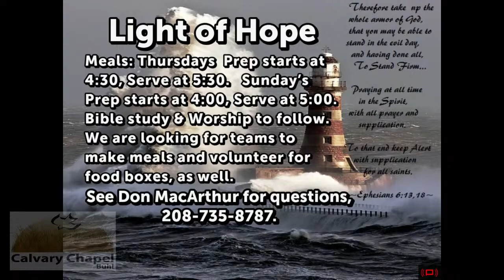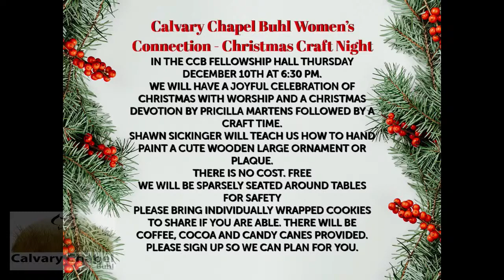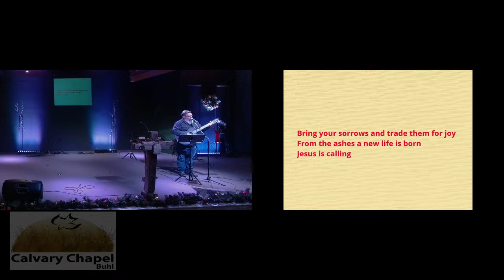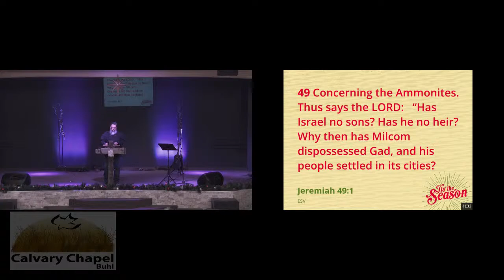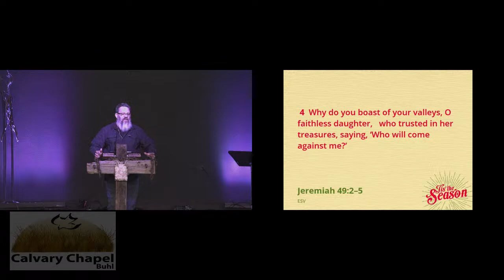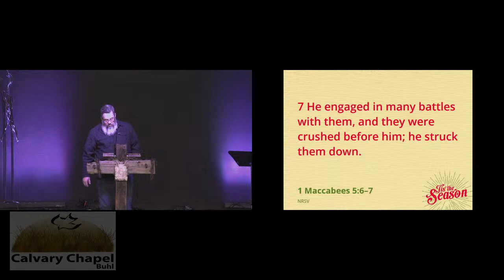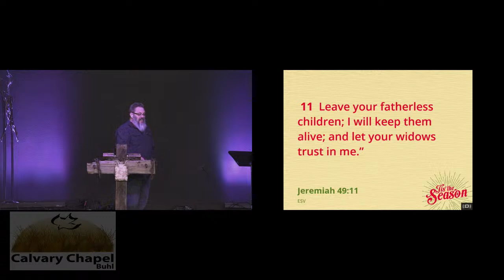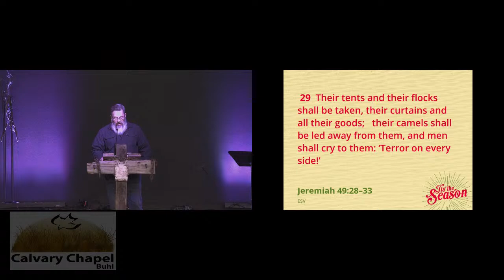December 2, 2020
Jackie Roberts - Jeremiah 49